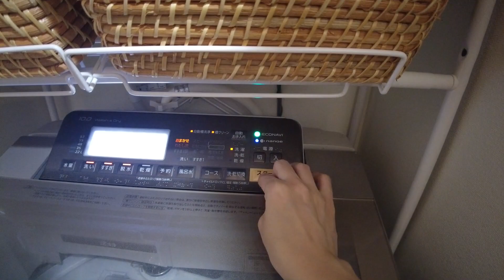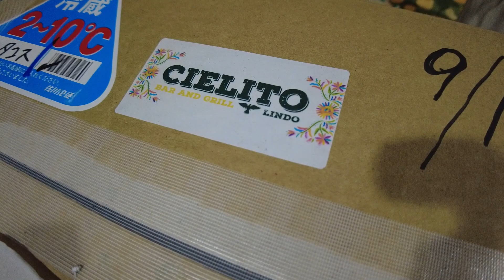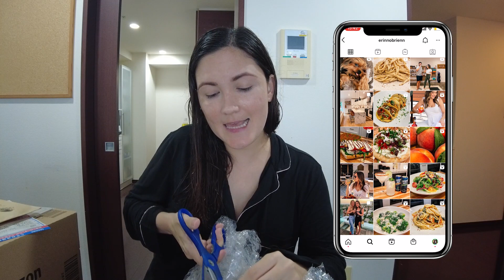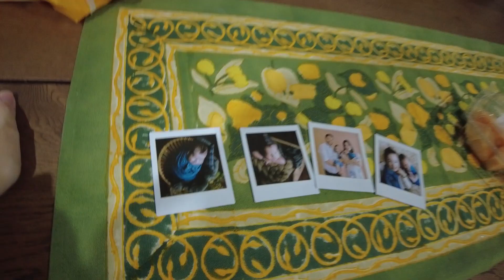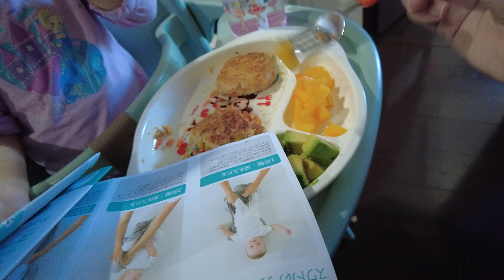REACCIÓN DE MI HIJA AL CONOCER A SU HERMANA 😭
Amigos el día de hoy les traemos nuestra primera semana con bebé en casa, como reaccionó su hermana al verlo y nuestra adaptación, gracias por todos sus mensajes de cariño y buena vibra son los mejores. Esperemos que disfruten de este video tanto como nosotros. Los queremos UYYYY.

Al fin conoce a su hermano + Sesión de fotos bebé + Primera semana en casa